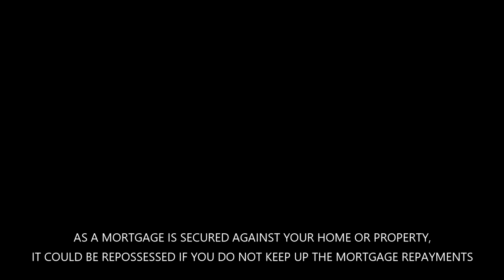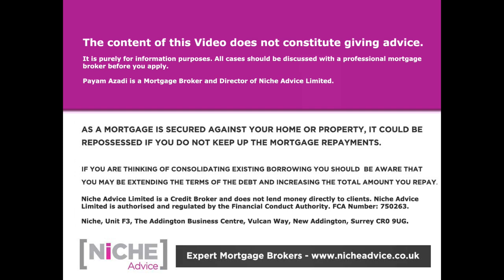Property Market Politics Economy Covid and where this is all going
Ever the controversial Mr Payam Azadi shoots the breeze on the property market in relation to hot potato topics including politics, the economy and COVID-19. Thankfully in this illuminating mortgage market rant, he stops short of religion and Mothers-In-law!

0:00 Intro
2:03 Covid 19 and how its been handled by the Government
6:03 Brexit from both sides of the argument potential good and bad points
8:32 Stamp Duty changes and what will happen next
15:25 Economy in 2021 and what could happen property prices,  Government policy
21:35 Outro message

If you're looking to get a Mortgage do get in touch with Payam Azadi at Niche Advice